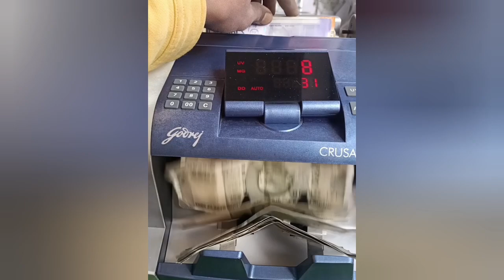Best Quality Cash Counting Machine Top Models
Best model of currency counting machine